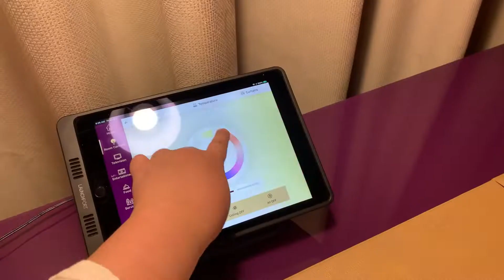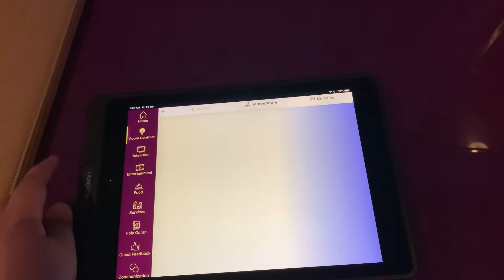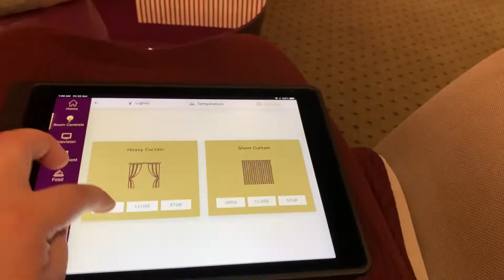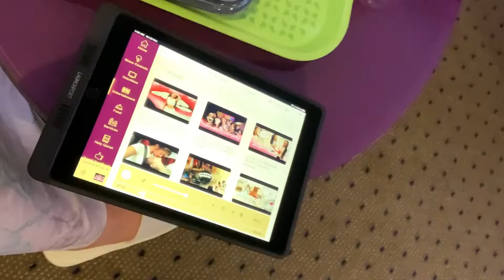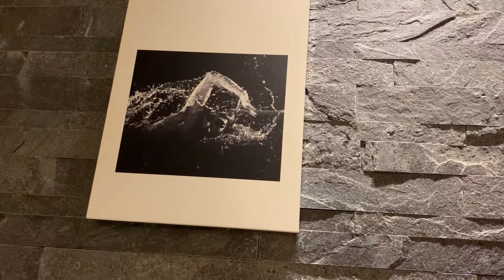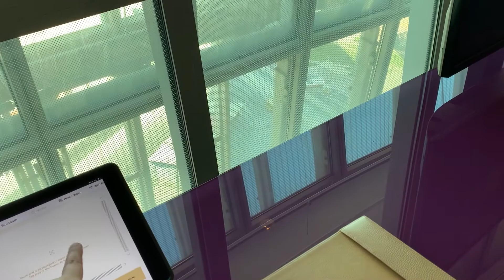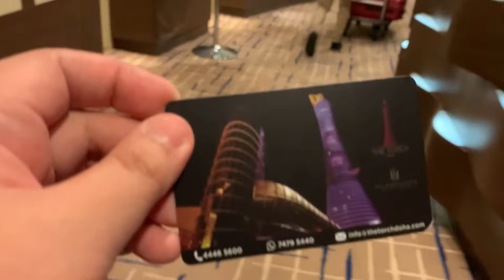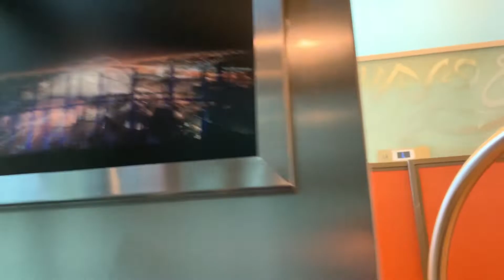The Torch Doha, Qatar (The tallest hotel in Qatar) 2 nights hotel quarantine package